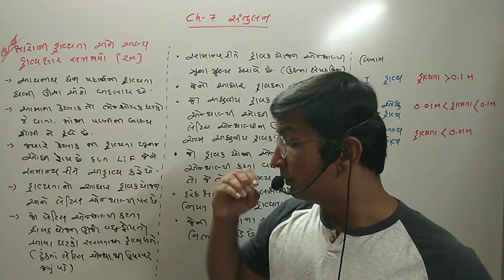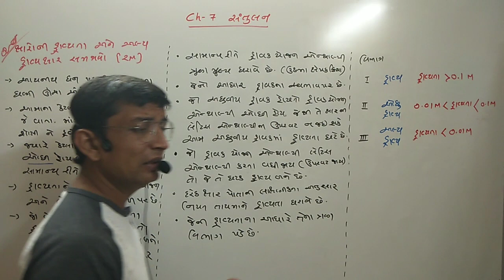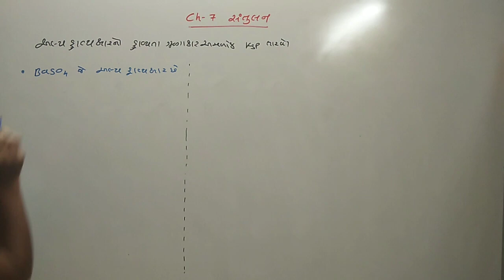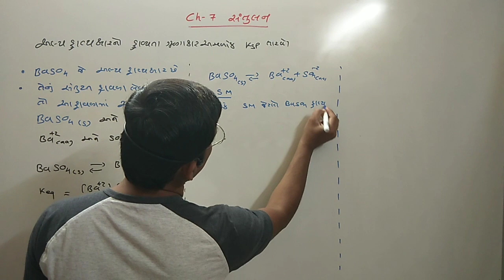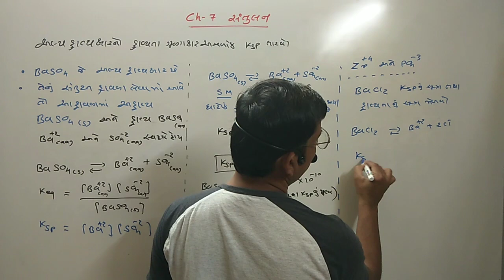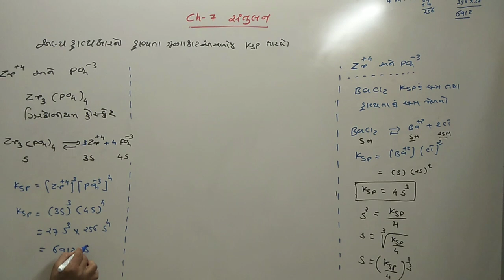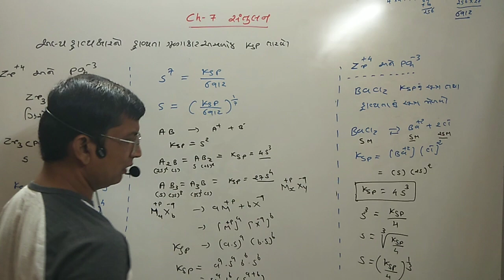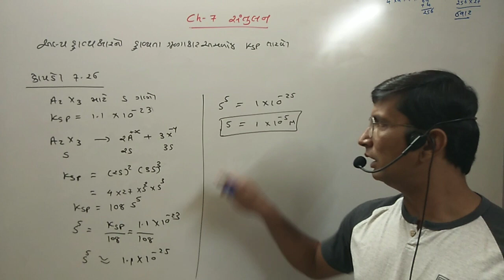Equilibrium class 11 part 23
Kap equations